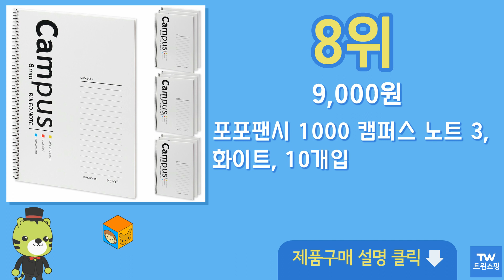노트 추천 순위 Top10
구매링크

1위  이든디자인 간직하고픈 노트, 밤도시, 1개  15,000원

2위  탐사 캠퍼스 노트, 화이트, 10개입  8,900원

3위  포포팬시 힘내요 노트, 혼합색상, 8개입  16,000원

4위  포포팬시 3000 캠퍼스 스프링 노트, 베이지, 4개  10,600원

5위  비팬시 B5 퍼펙트 노트 스터디플러스, 민트, 3개  14,450원

6위  아이비스 5아트 인덱스노트, 화이트+블랙, 1세트  8,090원

7위  포포팬시 베이직 컬러 노트, 혼합색상, 4권  8,000원

8위  포포팬시 1000 캠퍼스 노트 3, 화이트, 10개입  9,000원

9위  핑크풋 8000 캠퍼스코넬 pp 인덱스노트, 블랙, 1개  9,600원

10위  모닝글로리 1000 중고생 SP 무제 K-2 스프링노트 10종 세트, 1세트  9,990원